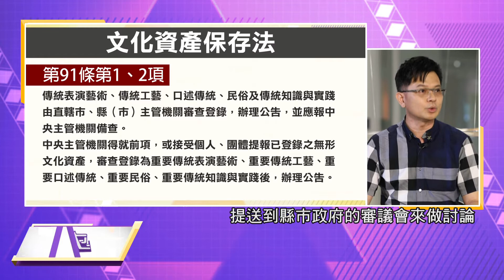《精彩大小聲》(348-1)林旭彥：如果說我們對於一個比較有潛在的一個文化資產的價值的部分，我們會透過縣市政府的普查工作或者是說有相關的團體或個人。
【部落大小聲第348集】文化資產保存與時間賽跑 傳統工藝保存者後繼有人?

🗣️來賓:文化部文資局傳藝民俗組組長 林旭彥